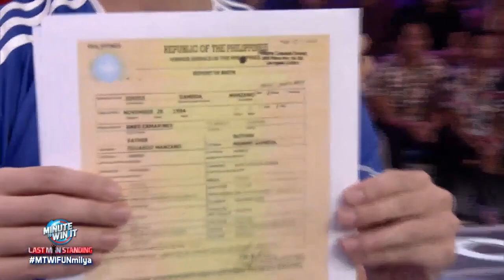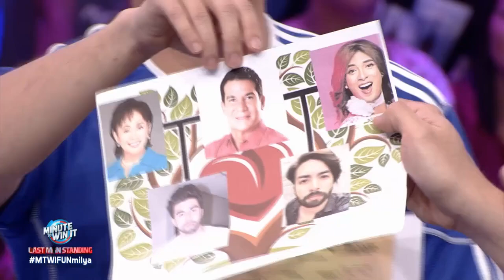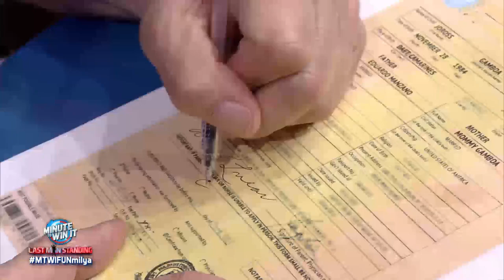Joross meets his new sibling through Edu Manzano | Last Man Standing | Minute To Win It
Joross meets his new sibling through Edu Manzano.